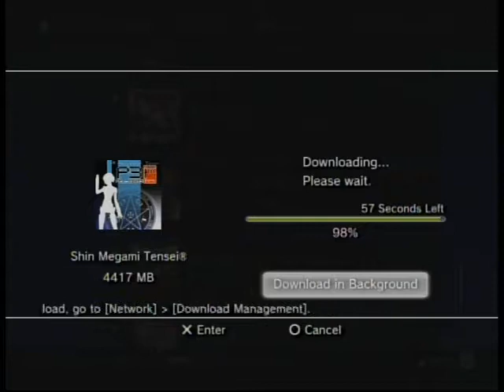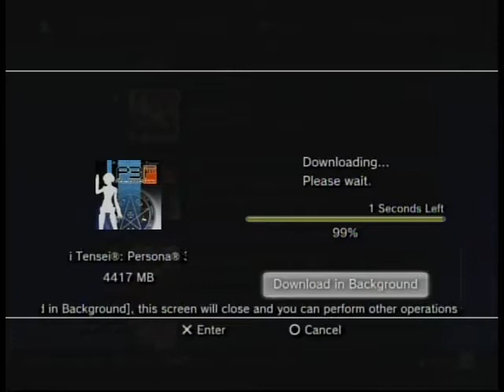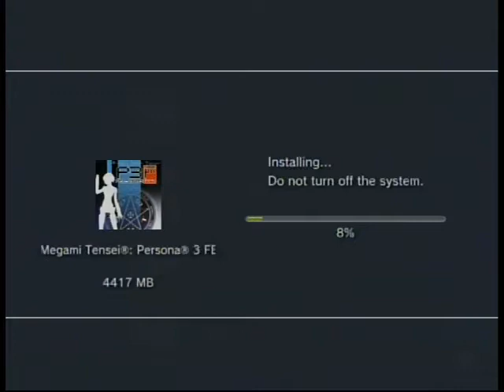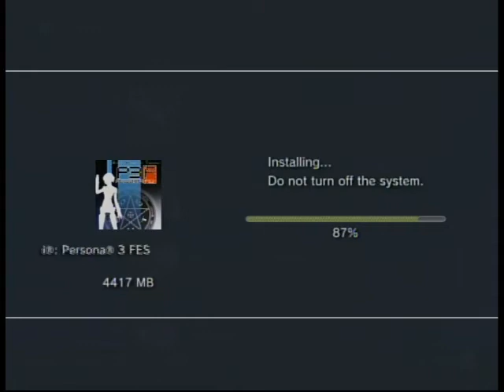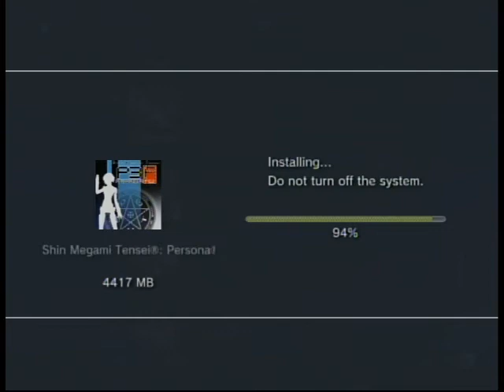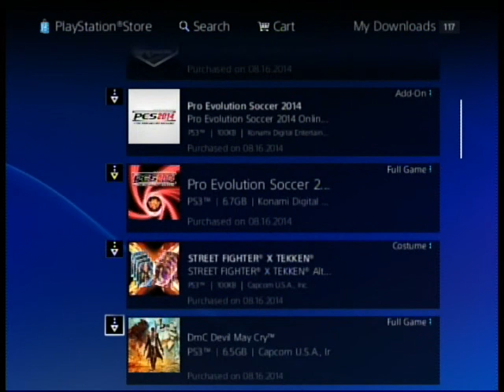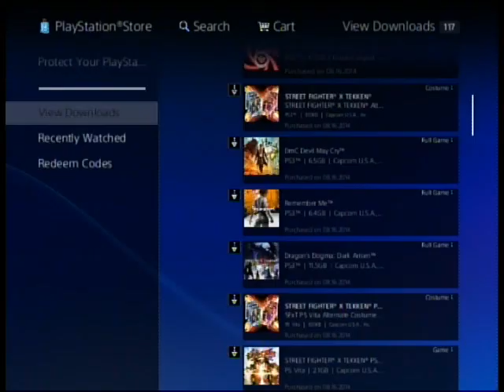Persona 3 Let's Download Part 2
The installining